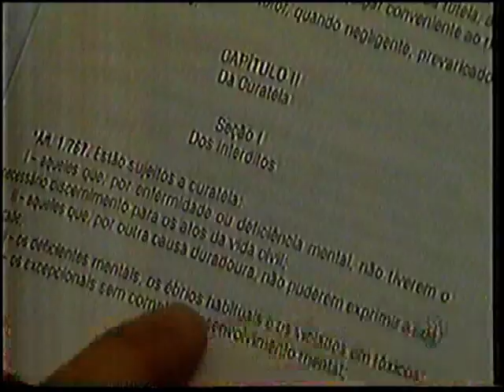Jornal do SBT - 2002